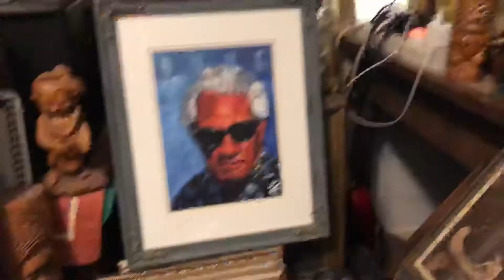Aloha Kohala Soprano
Ukulele